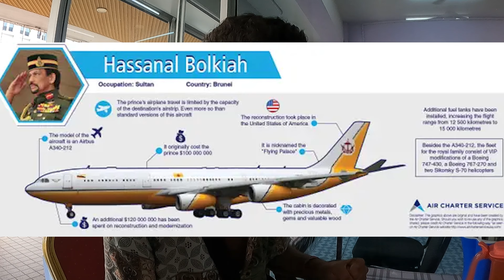Brunei Sultanının Akıl Almaz Zengin Hayatı ve 1788 Odalı Sarayı /378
Brunei Sultanının Akıl Almaz Zengin Hayatı ve 1788 Odalı Sarayı
Selam dostlar bu bölümde Borneo adasında bulunan Brunei Sultanlığını geziyoruz. Brunei yaklaşık 600 yıldır aynı aile tarafından sultanlık ile yönetiliyor ve ülkenin şuanki sultanı Hassanal Bolkiah, dünyanın en büyük evlerinden birisine sahip sarayında yaklaşık 1788 odası var ve dünyanın en büyük araba koleksiyonlarından birisine sahip. Dünyanın en zengin insanları listesinde üst sıralarda yer alan Hassanal Bolkiah'ın lüks içindeki hayatı ilgimi çekti ve topladığım bilgiler ile sizlere bir video hazırlamak istedim. İsrafın dini dili ırkı olmaz ve benim hayat felsefeme göre sultan bir hayli israf içerisinde yaşıyor bende kendi dünya görüşüm çerçevesinde bu durumu biraz eleştirel şekilde sizlere aktarmak istedim iyi seyirler.